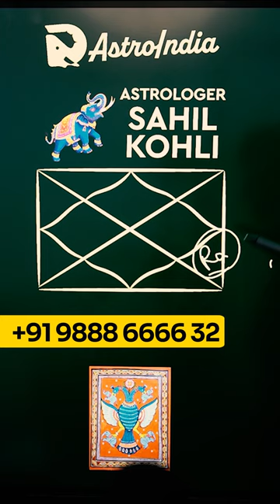Neech Ka Rahu: How To Confirm If You Have Debilitated Rahu?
Today’s video is a very special one as we delve into the intricacies of Neech Ka Rahu (Inferior Rahu). If you want to check the position of Rahu in your kundli to determine if you have Neech Ka Rahu, you need to examine five major factors. Firstly, identify which house Neech Ka Rahu is occupying in your kundli. Secondly, consider which planets are in conjunction with Neech Ka Rahu. Thirdly, analyze the degrees of Rahu and its conjunction with each planet separately. Fourthly, determine the nakshatra Rahu is situated in, and lastly, check Rahu’s position in the d9 chart. Only by assessing all these elements can you accurately analyze whether Rahu will yield Neech Ke results or negative outcomes in your life. Many people prematurely assume their Rahu is inferior without a comprehensive analysis. If your Rahu is deemed inferior, you will likely experience ups and downs, preventing you from maintaining a stable business.

Assessing Rahu’s Influence on Business Stability

Firstly, if you are running a stable business and someone suggests that your Rahu is negative or Neech Ka, it likely means that your Rahu is not truly inferior, as evidenced by your business stability.

Rahu’s Impact on Relationships

Secondly, if your relationships with siblings, parents, or other close relatives are positive, it indicates that Rahu is not negative or Neech Ka in your kundli. Even if Rahu is positioned in traditionally negative rashis like 9 or 10, strong relationships suggest Rahu derives strength from other sources.

Hardships and Rewards

Thirdly, an inferior Rahu would subject you to numerous hardships, and you would not receive the deserved rewards for your efforts. If this is not your experience, Rahu is likely gaining strength from another aspect of your chart.

Belief in Black Magic and Negative Influences

Fourthly, Neech Ka Rahu often instills a belief that others are using black magic against you or that you are the victim of negative influences, preventing you from achieving success. If you do not harbor such beliefs, your Rahu is probably not inferior.

Detailed Examination of Rahu’s Position

After confirming Rahu’s negativity by assessing its rashi, nakshatra, and degrees with other planets in conjunction, along with its d9 chart position, you can make specific predictions. For instance, if Rahu is deemed negative and is situated in the 7th house, it will disrupt your relationships, likely leading to divorce.

If this confirmed negative Rahu is in the 4th house, it will cause constant conflicts at home, making it an uncomfortable place to live, potentially leading you to leave your home.

If this negative Rahu resides in the 8th or 12th house within 8 or 9 number rashis, it suggests that you will face imprisonment at some point in your life.

When confirmed negative Rahu occupies the 9th house, it significantly weakens your luck. Before the age of 48, you will struggle immensely, and your hard work will not yield the expected results. After 48, there may be some improvement, but this is rare.

Rahu’s Conjunction with Other Planets

If negative Rahu is in conjunction with the Sun (Surya) in your kundli, it predicts a significant slander or scandal in your life. Additionally, you will struggle to gain respect from society, a condition known as Surya Grahan. This aspect can also result in a lack of confidence, fungal infections, and vitamin D deficiency.

If negative Rahu is in conjunction with the Moon (Chandra), it will cause persistent negative thoughts and mental instability.

Finally, if negative Rahu is in conjunction with Mars (Mangal), you are likely to face accidents, whether on the road or in other situations.

Understanding Neech Ka Rahu requires a detailed and holistic approach. By carefully analyzing Rahu’s position in relation to the houses, planets, nakshatras, and its degrees of conjunction, you can gain a comprehensive understanding of its impact on your life. Visit astroindia.com for more detailed astrological insights and remedies to mitigate the effects of Neech Ka Rahu.